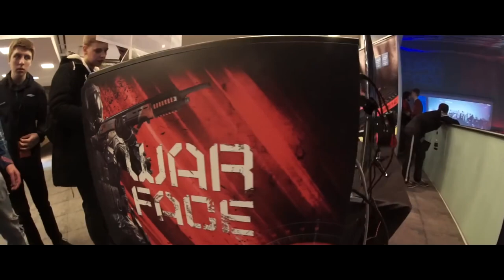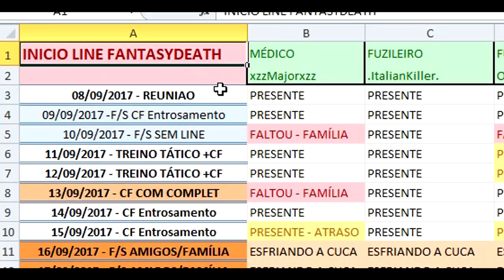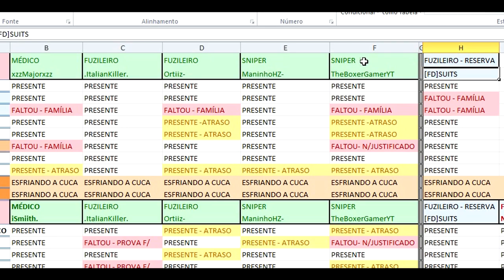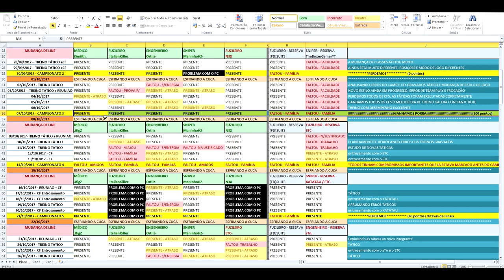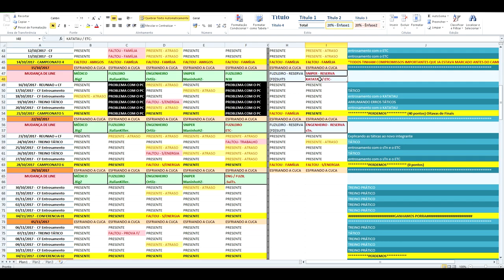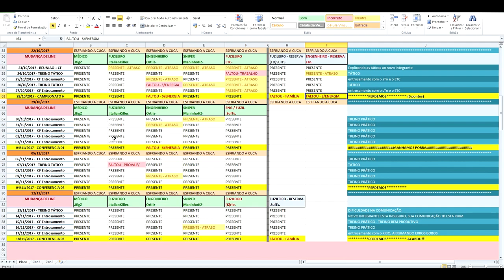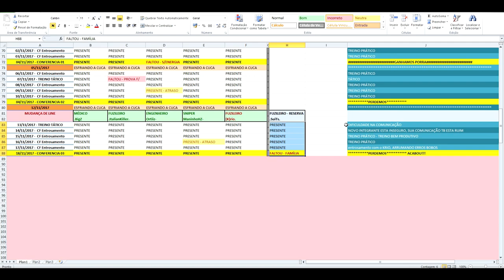TUDO REVELADO/INICIO AO FIM FANTASYDEATH!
Compre Cash , Jogos e Crédito na Steam entre o dia 24 e 27